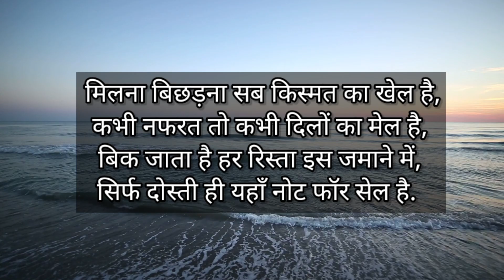कभी नफरत तो कभी दिलों का मेल है | दोस्ती यहां नोट फॉर सेल है | Most Powerfull emotional Quotes Video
वक्त_ ही तो है _बदल _जाएगा🚫
🔥आज तेरा है तो कल मेरा होगा!!⚠️

Motivational quotes title.

. sayeri attitude boy sayeri attitude sayeri alone boy alone boy sayeri,attitude video,vabby attitude video,game,allu arjun photo of india and your family,allu songs by me in english,allu hi aap ko nind ka,allu arjun singh song of kapal song,allu in hindi comedy videos,allu in english for youtube channel,allu arjun singh thank god so so many of
attitude video,vabby attitude video,game,love status.,sad status.,emotional status.,attitude status.,status.,shayari.,whatsapp status.,viral status.,tarending status.,new status.,whatsapp status 2022.,status video.,whatsapp status video.,allu arjun photo of india and your family,allu songs by me in english,allu hi aap ko nind ka,allu arjun singh song of kapal song,allu in hindi comedy videos,allu in english for youtube channel

Thanks dear sir Support 🙏
pLz Support me dosto. motivational speech